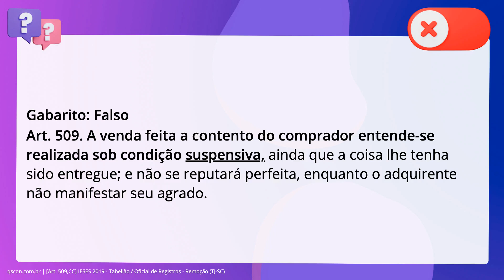QScon Direito: [Art. 509,CC] IESES 2019 - Tabelião / Oficial de Registros - Remoção (TJ-SC)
Art. 509,CC | IESES 2019 | Tabelião / Oficial de Registros Remoção | (TJSC)

A venda feita a contento do comprador entende-se realizada sob condição. resolutiva.

Gabarito: Falso